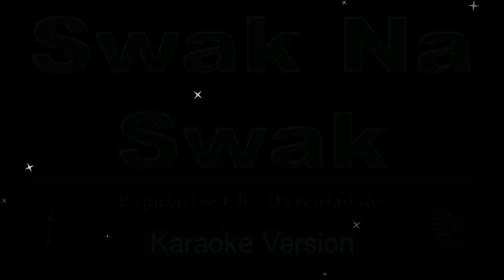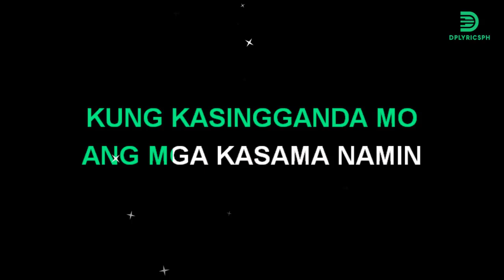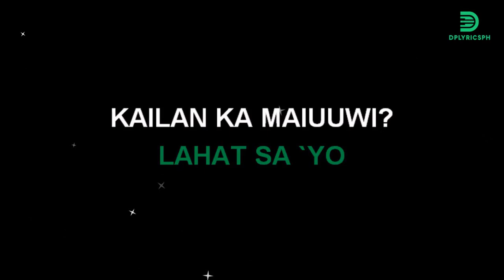Masculados - Swak Na Swak (karaoke version)